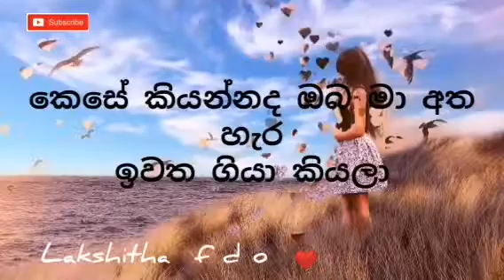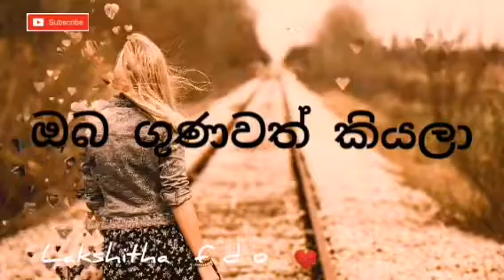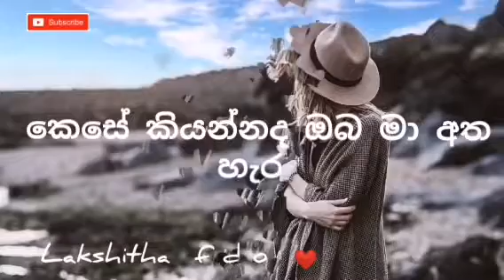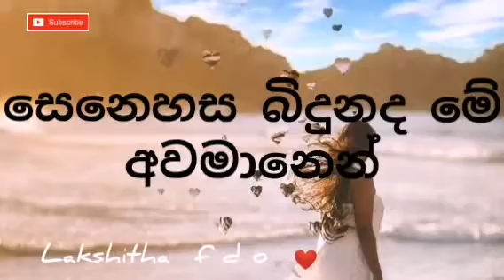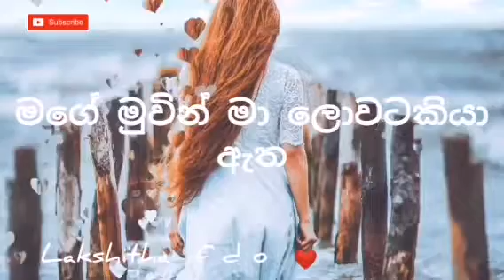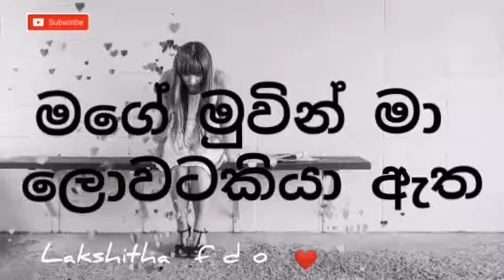Kese kiyannada oba ma atha hera milton mallawarachchi song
Milton mallawarachchi song cowering with lakshitha fdo 100% 2020 new

hello friends, you can watch music video covering by lakshitha fdo.

■·category